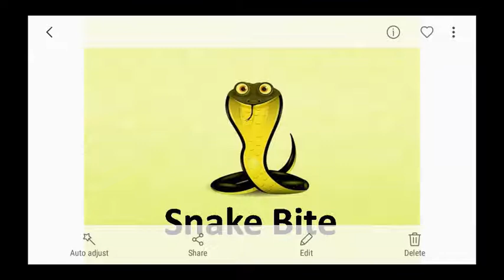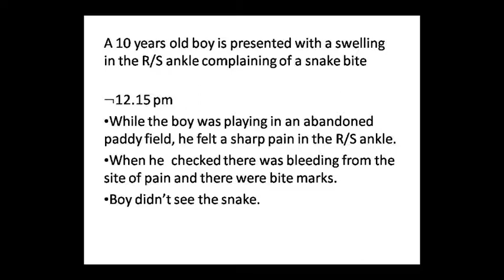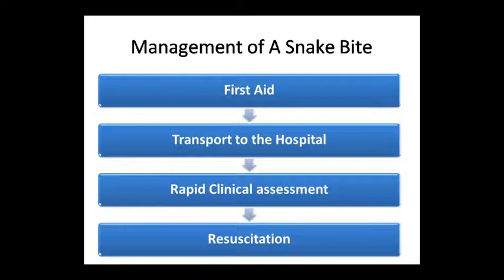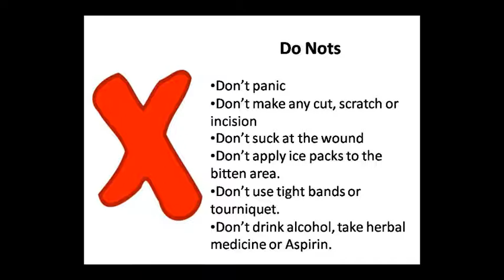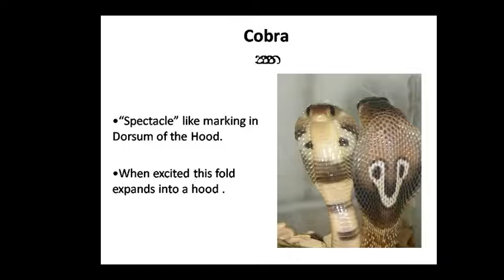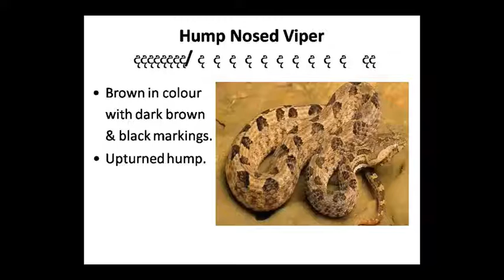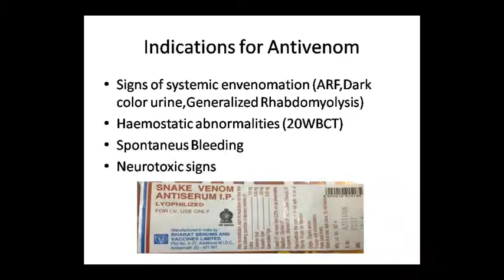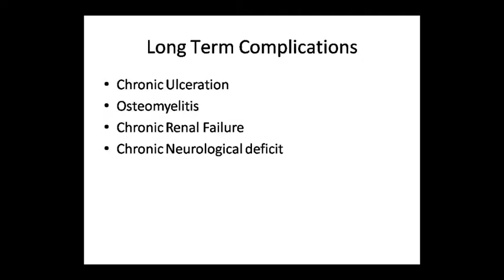Dr. Pushpa Sharma Topic:- Pharma Snake Bite 08.08.20